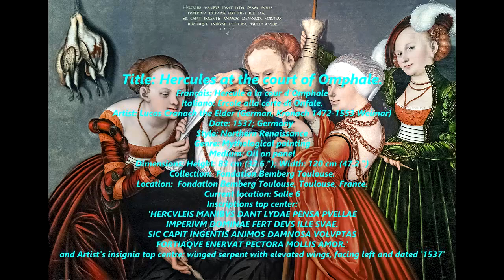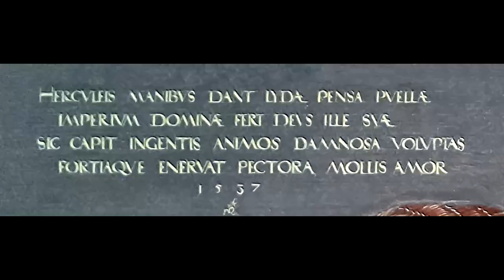CRANACH THE ELDER, Lucas - Paintings by Lucas Cranach (I) in Fondation Bemberg Toulouse, France.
Lucas Cranach the Elder - Paintings by Lucas Cranach (I) in Fondation Bemberg Toulouse, France.

Lucas Cranach the Elder (German: Lucas Cranach der Ältere German pronunciation: [ˈluːkas ˈkʁaːnax dɛɐ̯ ˈʔɛltəʁə], c. 1472 – 16 October 1553) was a German Renaissance painter and printmaker in woodcut and engraving. He was court painter to the Electors of Saxony for most of his career, and is known for his portraits, both of German princes and those of the leaders of the Protestant Reformation, whose cause he embraced with enthusiasm. He was a close friend of Martin Luther. Cranach also painted religious subjects, first in the Catholic tradition, and later trying to find new ways of conveying Lutheran religious concerns in art. He continued throughout his career to paint nude subjects drawn from mythology and religion.

Cranach had a large workshop and many of his works exist in different versions; his son Lucas Cranach the Younger and others continued to create versions of his father's works for decades after his death. He has been considered the most successful German artist of his time.

He is commemorated in the liturgical calendars of the Episcopal and Lutheran churches.

7:17